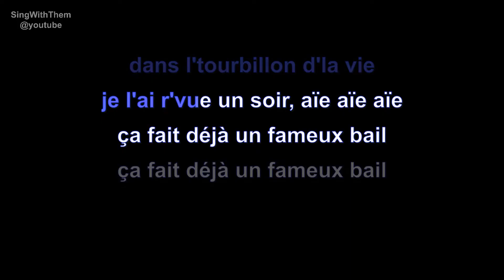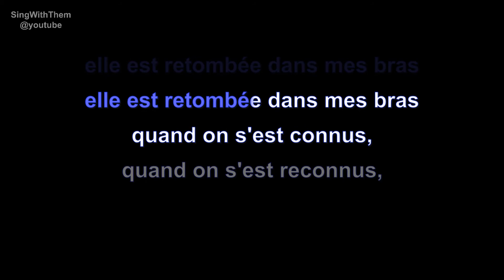jeanne moreau | le tourbillon | lyrics | paroles | letra